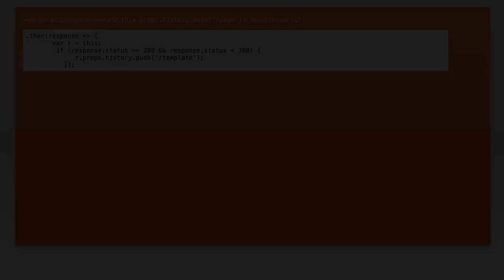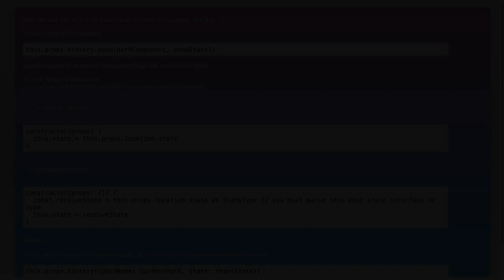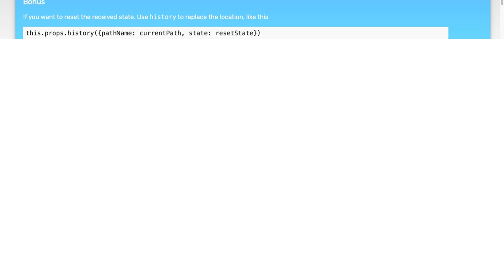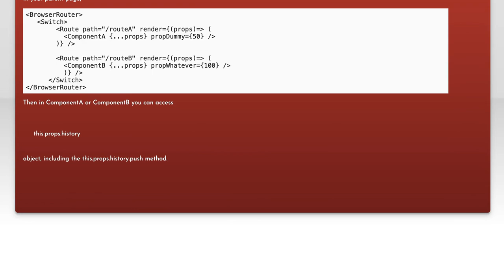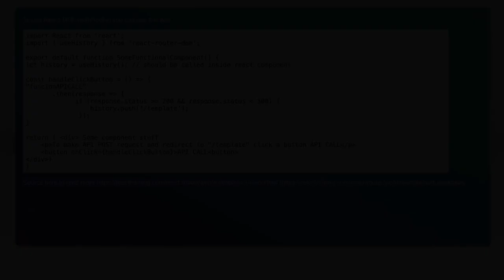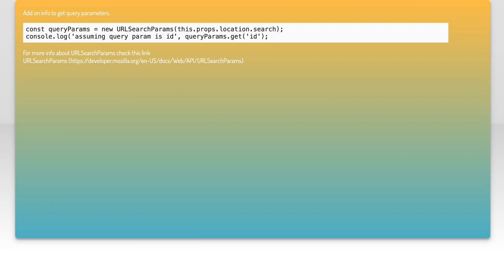How to Pass Params with history.push, Link, and Redirect in React Router v4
In this video, we’ll explore the essential techniques for passing parameters in React Router v4 using `history.push`, `Link`, and `Redirect`. Understanding how to effectively manage navigation and data transfer between components is crucial for building dynamic web applications. Join us as we break down each method, providing clear examples and best practices to enhance your React routing skills.

Today's Topic: How to Pass Params with history.push, Link, and Redirect in React Router v4

Related to: reactrouter, history.push, link, redirect, passparams, reactrouterv4, react, webdevelopment, routinginreact, urlparameters, client-siderouting, javascript, front-enddevelopment,